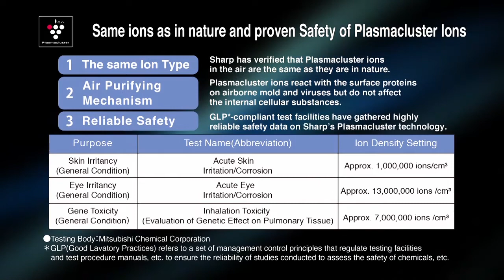Plasmacluster Mechanism and Efficacy Proved by Pasteur Institute Digest